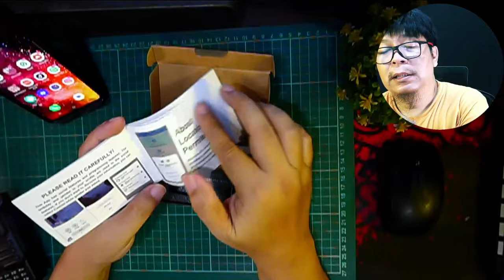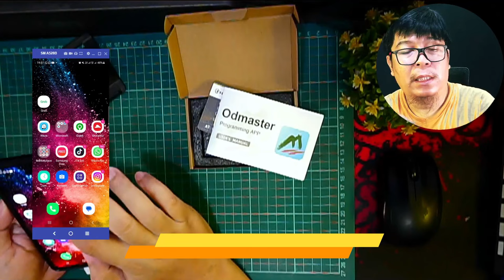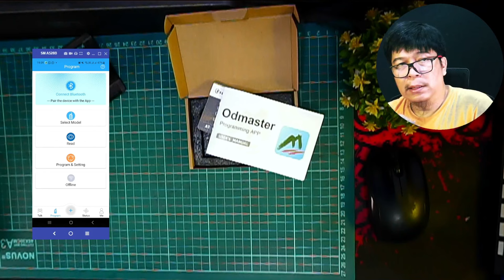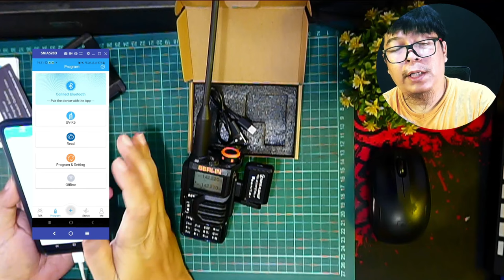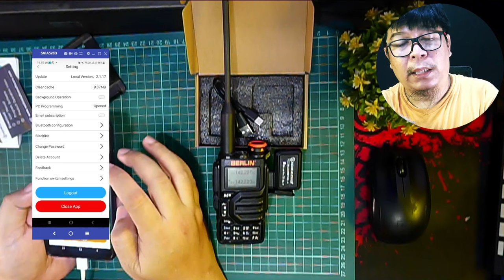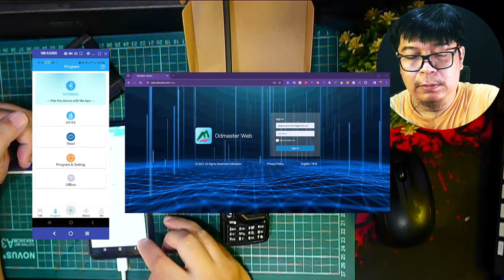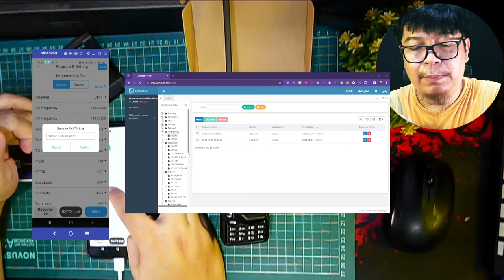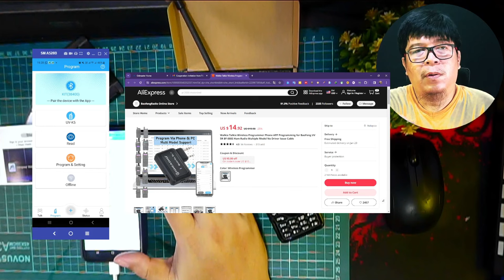Program HT cukup hanya pake HP | Wireless Programmer by Tidradio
Alat yang sangat bermanfaat untuk kita melakukan pemrograman pada HT, cukup hanya menggunakan HP Android maupun IOS dengan aplikasi Odmaster. Produk ini dari Tidradio dengan model number TD-BL-1.